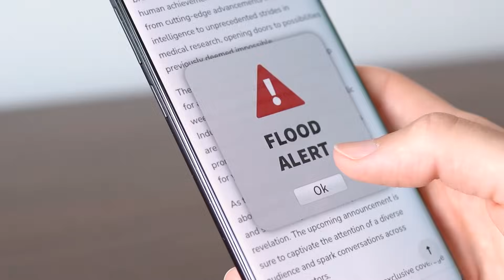Flash Floods Explained: Why They’re Deadlier Than Ever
What are flash floods? In just minutes, peaceful streets can turn into raging rivers. Homes swept away. Roads gone. Lives changed forever. This is the terrifying reality of flash floods — and they’re happening more often as our climate warms.

👉 What are flash floods, and why are they so dangerous?
👉 How climate change and urban growth make them worse.
👉 The deadly human cost: thousands of lives lost, billions in damage.
👉 Solutions: smarter cities, early warnings, and restoring nature’s defenses.
👉 What you can do to stay safe and prepared.

Unlike regular floods, flash floods strike with almost no warning. But knowledge, planning, and action can save lives.

🌍 Watch to learn how climate change fuels these disasters — and how we can protect ourselves and our communities.

🧭 Topics Discussed:

flood
flooding
floods
flash flood
flash floods
flash flooding
what are flash floods
flash flood waring
flash floods caught on tape
flash floods in pakistan
flash flood in india
flash flood caught on camera
flash floods in texus
what is a flash flood
heavy rain
climate change
flood damage
floods in arizona
flash flood causes
flash flood vs flood